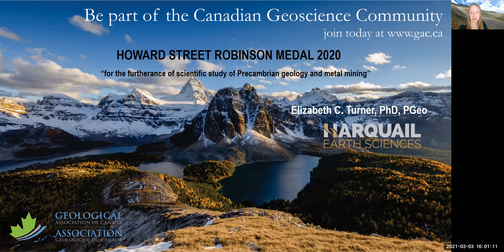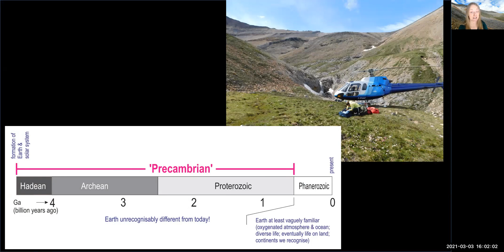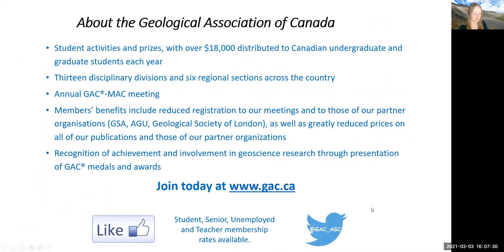Elizabeth Turner recipient of GAC Howard Street Robinson Medal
Dr. Elizabeth C. Turner prepared this video for the Geological Association of Canada (GAC) as part of her acceptance of the 2020 Howard Street Robinson Medal.

Among the many courses that she teaches, Dr. Turner offers GEOL 1007, a first-year geology course at Laurentian University that inspires many to pursue stimulating careers in earth science.

She has been a professor and researcher at Laurentian University since 2005, teaching paleontology, carbonate sedimentology, and Earth history. She also fosters an international-calibre research group focused primarily on Precambrian basins and their economic potential.

The GAC Howard Street Robinson medal recognizes "a respected and well-spoken geoscientist who will further the scientific study of Precambrian Geology and/or Metal Mining through a presentation of a distinguished lecture across Canada."

We hope that by watching her GAC video, you will see how Dr. Turner articulates mysteries of the Earth, and inspires others to join her in solving them.